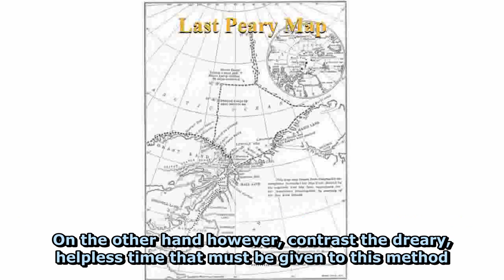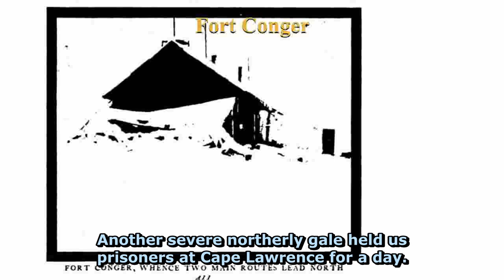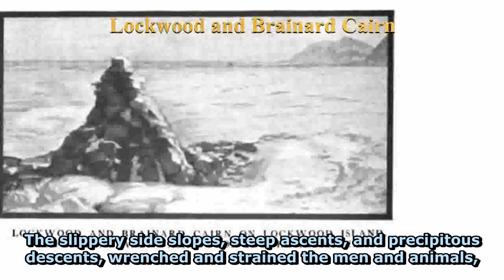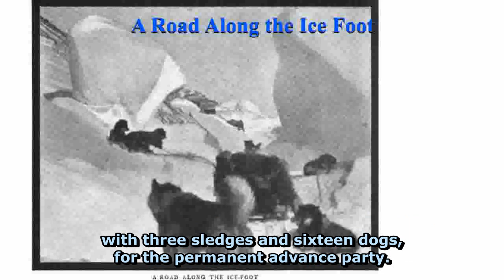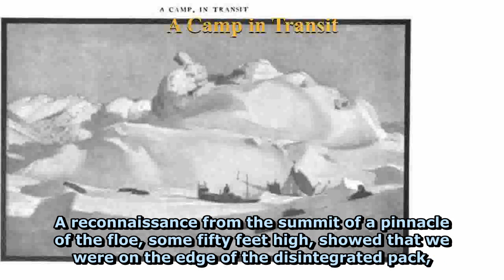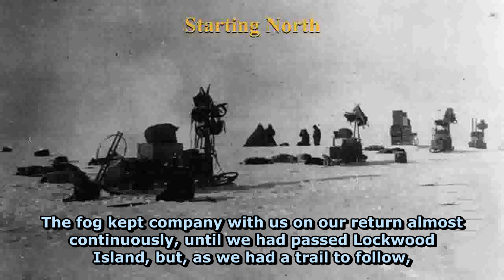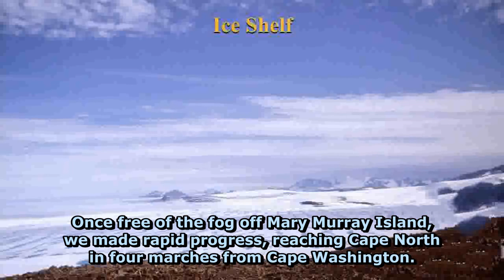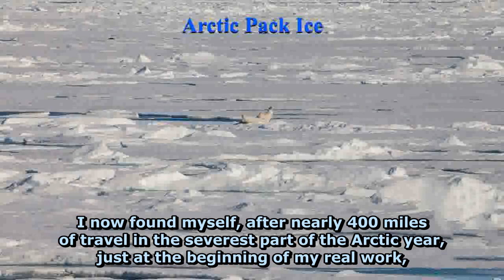Race to the Pole! The Last Days of Arctic Work! English Subtitled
STORY:  ROBERT E. PEARY'S PERSONAL  ACCOUNT OF HIS ARCTIC EXPLORATION